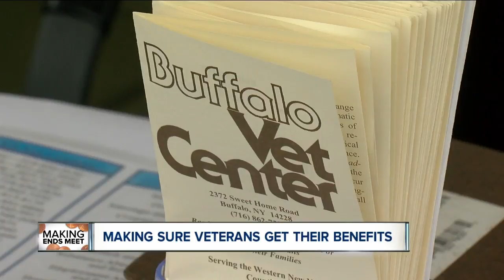Making sure veterans get the benefits they are entitled to